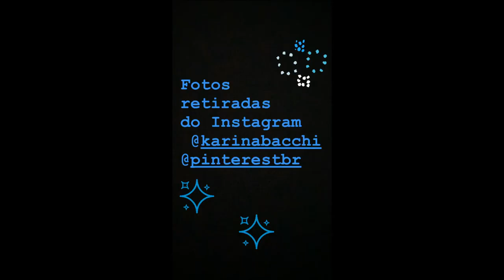Estilo Karina Bacchi - A moda dos famosos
Estilo da atriz Karina Bacchi